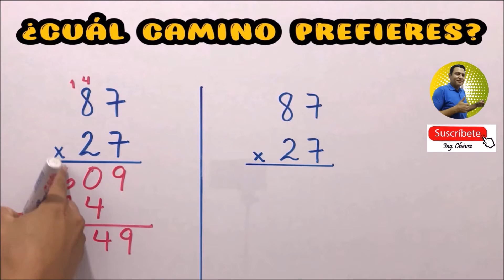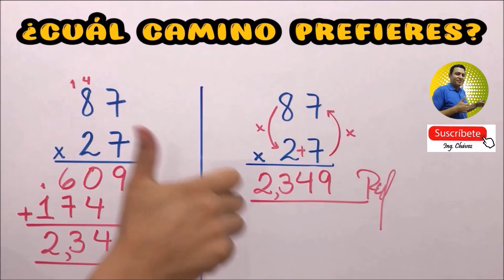😄💯 TRUCO MATEMÁTICO - ¿POR CUÁL CAMINO TE VAS? 🙉👌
🙊✌️ Les comparto un pequeño Truco de Multiplicación pero les aclaro que solo funciona en este ejercicio en particular. Espero les guste. 👊👀